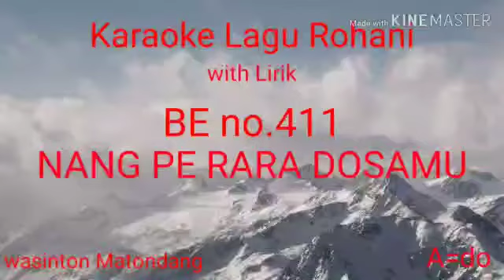KARAOKE NANGPE RARA DOSAMU BE. No.411 # lirik organis greja WASINTON MATONDANG